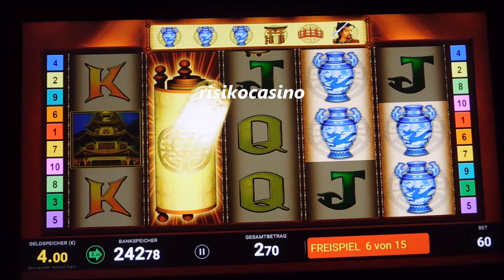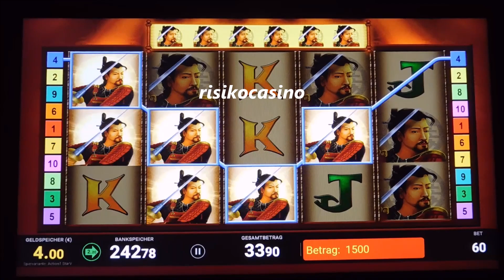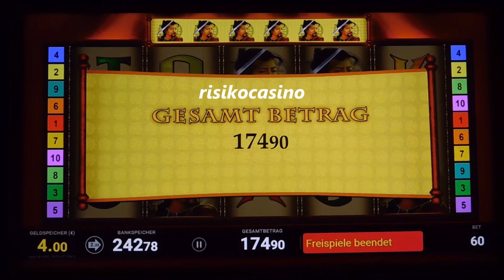Hammer Geile Session SHOGUNS SECRETS! Bally Wulff Gezockt auf 60 Cent!